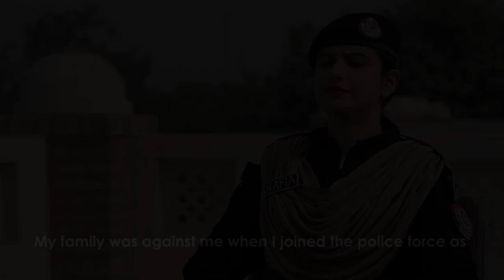Rafia Qaseem Baig Final